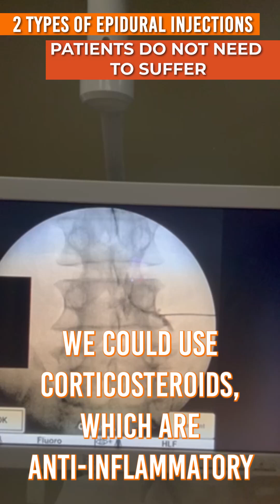L-4 transforaminal epidural steroid injection (With Real X-Ray Footage)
Epidural injections are a powerful tool for treating back and leg pain—but did you know there are two main types? In this video, I break down interlaminar vs. transforaminal epidural injections, using real fluoroscopic (X-ray) images to show exactly where the medicine goes and why precision matters.

You’ll see how a transforaminal epidural steroid injection at L4 targets a specific nerve root responsible for pain shooting down the leg, and how X-ray guidance allows us to safely and accurately deliver treatments like steroids, PRP, or even stem cells.

Whether you’re a patient trying to understand your options or simply curious about spine procedures, this video makes a complex topic easy to understand.

⏱️ Chapters & Timecodes

00:00 – Two types of epidural injections
00:12 – Viewing the spine from behind (anatomy orientation)
00:17 – Identifying the midline and tailbone
00:23 – Interlaminar epidural explained
00:24 – Coming from the side vs the middle
00:27 – What is the foramen?
00:30 – Transforaminal epidural injections
00:33 – Cervical, thoracic, and lumbar regions
00:41 – L4 transforaminal epidural injection overview
00:50 – Patient case: pain shooting down the right leg
00:58 – Identifying the nerve root and needle placement
01:02 – Using X-ray and contrast dye for precision
01:11 – Medications used in epidural injections
01:17 – Steroids: Kenalog & Dexamethasone
01:23 – PRP and stem cells as alternatives
01:32 – Why fluoroscopy is critical for accuracy
01:40 – Identifying L3, L4, and L5 levels
01:45 – Transforaminal window anatomy
01:51 – Ilium and sacrum landmarks
02:03 – Lumbar spine fluoroscopic image explained
02:09 – Final look: L4 transforaminal epidural steroid injection